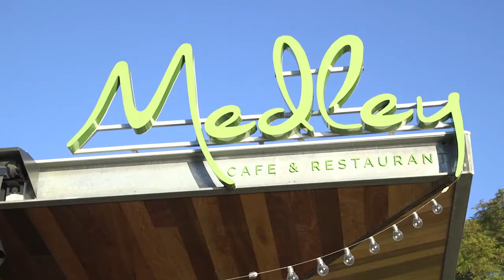Medley Cafe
Medley occupies prime position on one of the most beautiful and historic bends of the Brisbane river, at Kangaroo Point.